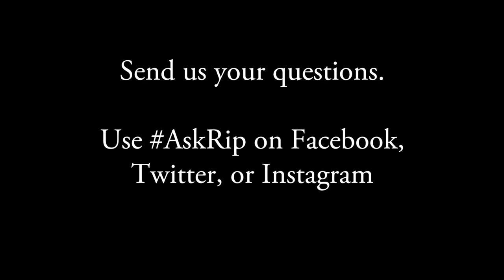Ask Rip #27 | AskRip Video Series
Rip gets political, answers a question from young Chase, and tells you what to do when you've had your hip replaced.